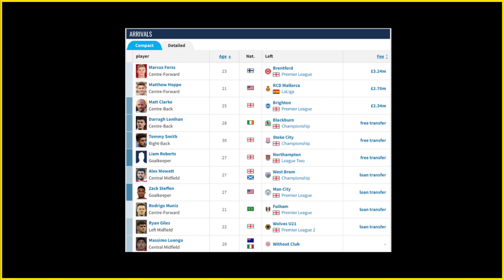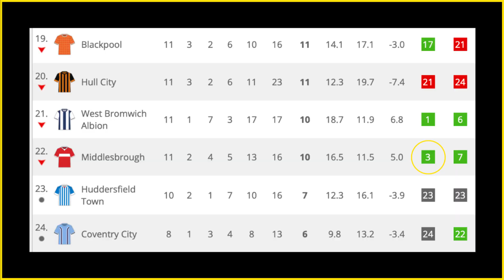❌ WILDER sacked by BORO - My Reaction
Another day, another sacking. Chris Wilder is gone as Boro manager after less than a year in charge and the club underperforming in the league!

⏰ Timestamps:
0:00 - Intro
0:11 - Another Departure
0:32 - Club Statement
0:50 - Wilder Background
2:03 - Wilder at Boro
2:53 - The Same Problems
3:30 - Bournemouth Links
4:13 - Conclusions
5:04 - Have Your Say